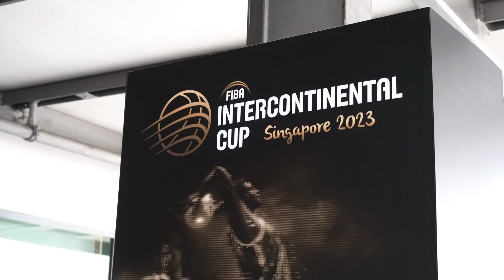FIBA ICC 2023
Let's relive the magic on show at the FIBA IntercontinentalCup 2023 tournament ✨